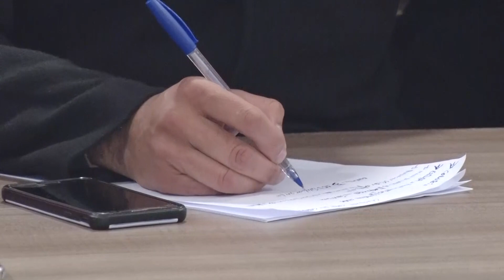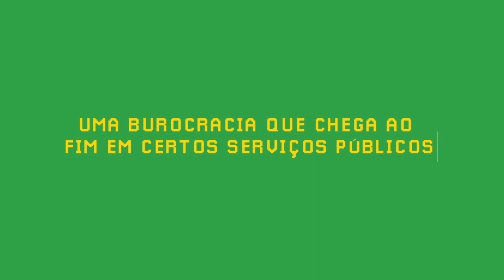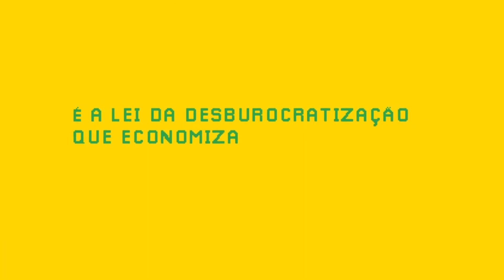JORNAL DA CÂMARA 19 07 2019